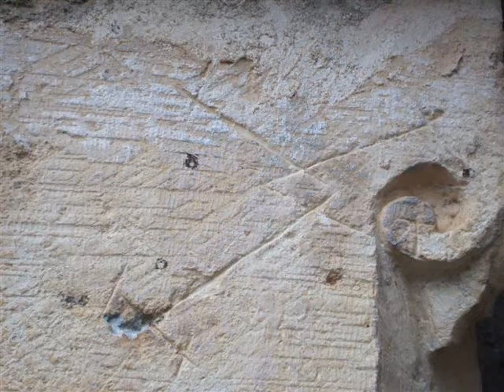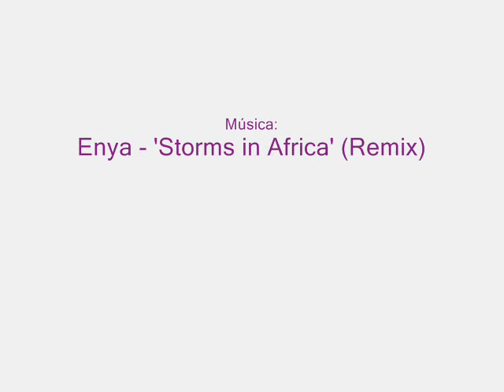El Cañón de los Templarios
Recorrido fotográfico por el entorno templario del Cañón de Río Lobos, la ermita de San Bartolomé y la Cueva Grande